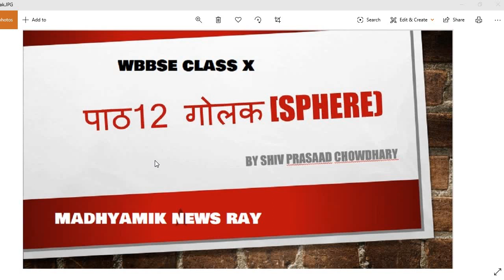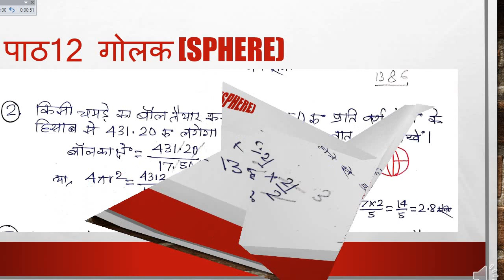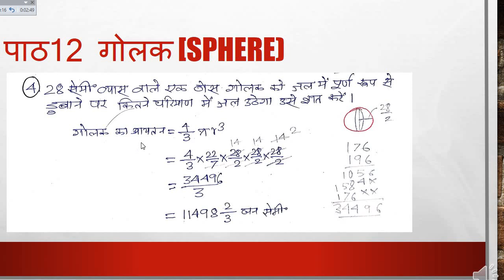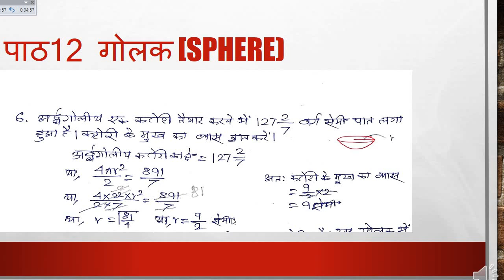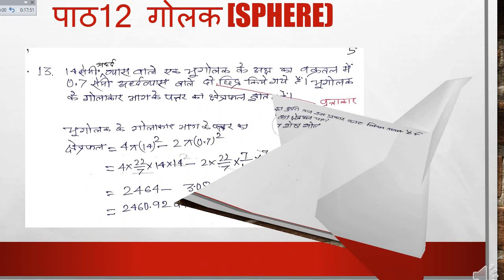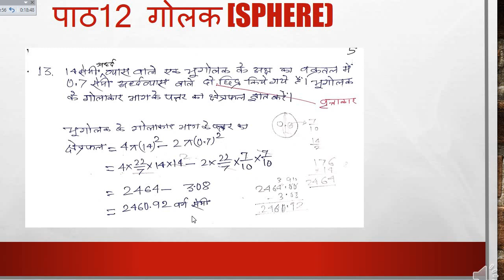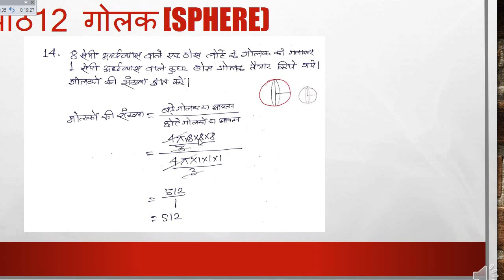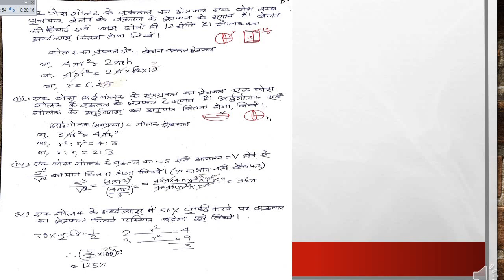Madhyamik Ganit ॥ पाठ 12 गोलक ॥ सम्पूर्ण सवालों का समाधान